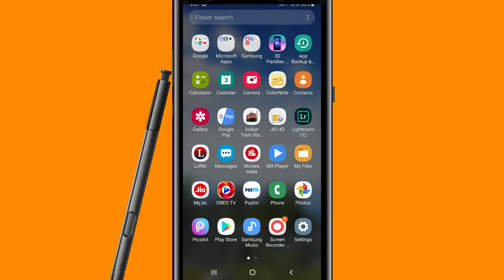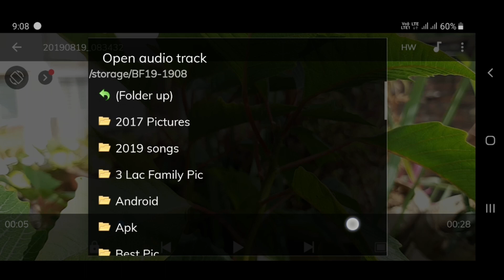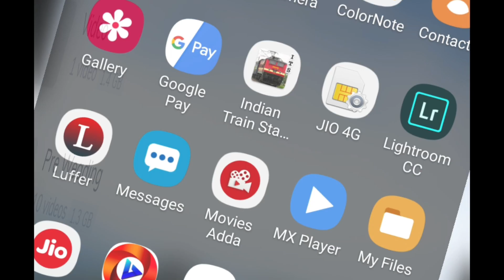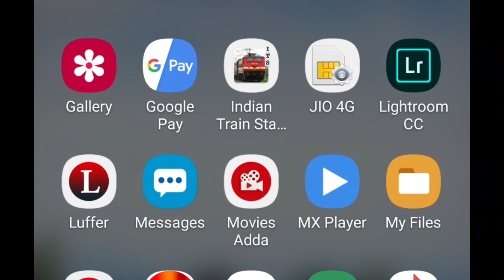New MX Player- Hidden Setting Secret Features 2019 ! By Online Tricks & Offers. 🤓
Doston is video me mene yeh bataya hai ki New MX Player- Hidden Setting Secret Features 2019 ! By Online Tricks & Offers.  🤓 DOSTON AGAR AAPKO MERA YE VIDEO ACHHCHA LAGA HO TO PLEASE LIKE KIJIYE SHARE KIJIYE OR SUBSCRIBE KIJIYE TAQI ME AAPKO OR ACHCHE ACHCHE VIDEO DIKHA SAKON OR NAI NAI TRICKS SIKHA SAKON FRIENDS THANKS FOR WATCHING VIDEO.